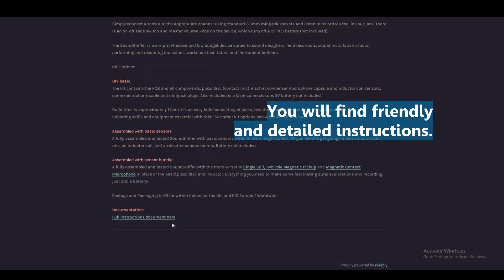SoundSniffer promo 1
The SoundSniffer is a three channel mono preamplifier for piezo / contact mic, electret condenser mic and pickup coil. Each sensor has its own channel with individual gain and power requirements. The three channels sum to a mono buffer stage.

Simply connect a sensor to the appropriate channel using standard 3.5mm minijack sockets and listen or record via the line out jack. There is an on-off slide switch and master volume knob on the device, which runs off a 9v PP3 battery (not included).

The SoundSniffer is a simple, effective and low budget device suited to sound designers, field recordists, sound installation artists, performing and recording musicians, workshop facilitators and instrument builders.